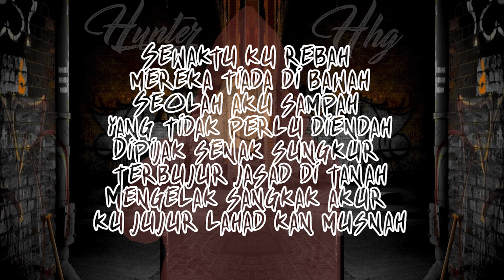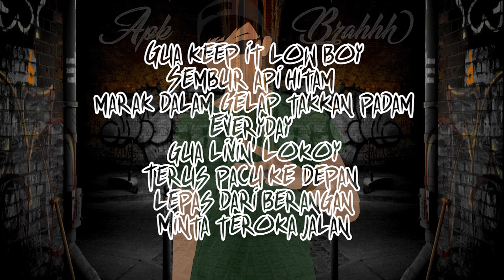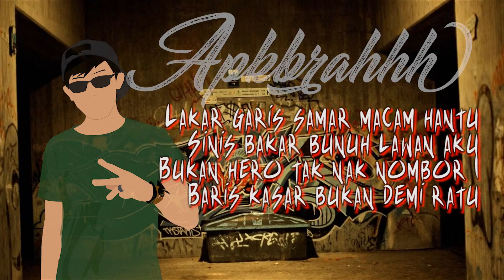APKBRAHHH ft. Hunter [HHG] - Pacu Rumi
[PROJ. KOLABORASI]

Featuring the one and only HUNTER from HARD HITTAZ GANG!
Hope all of yall enjoy our music.
Keep supportin' Malaysian Hip Hop! THANKS!

p/s: Sorry for the lack of mixing quality. I'm new & still learning.

LYRICS: APKBRAHHH / Hunter
MIX/MASTER: APKBRAHHH
VIDEO: APKBRAHHH

FACEBOOK: Syed Afif Jamalullail / Alep Hunter

Looking for some beats?
Make sure to follow one of the best beatmakers in Malaysia